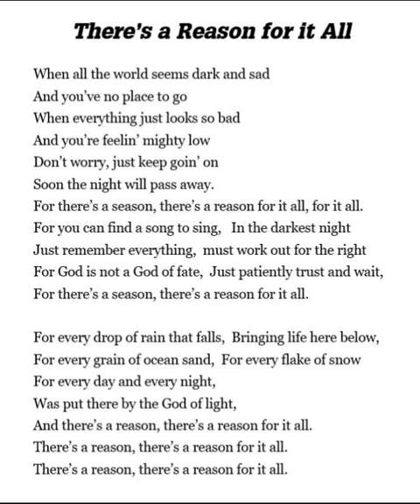There's A Reason For It All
Sing along with the late great Greg Loren.